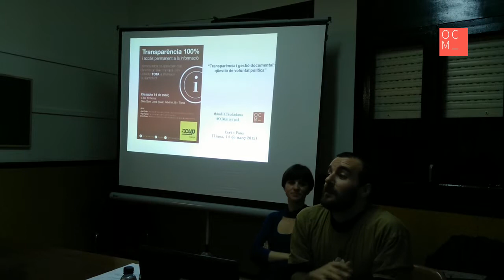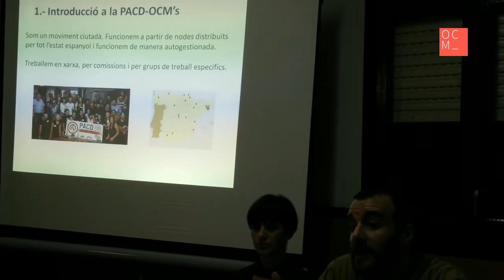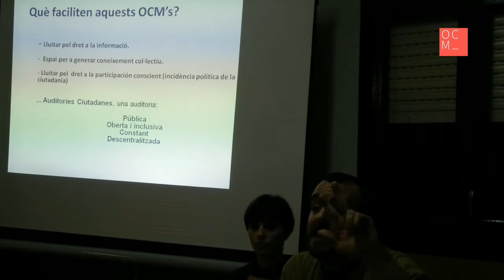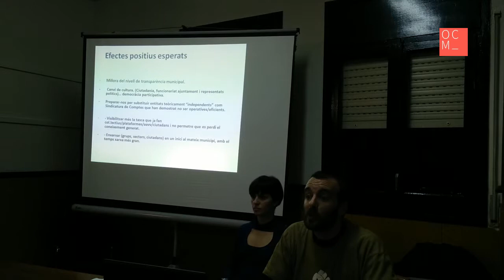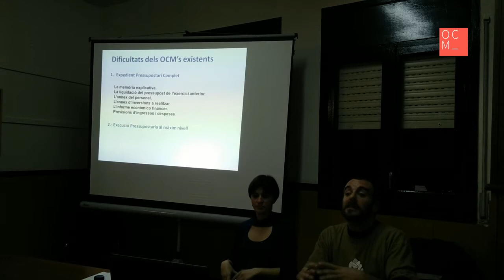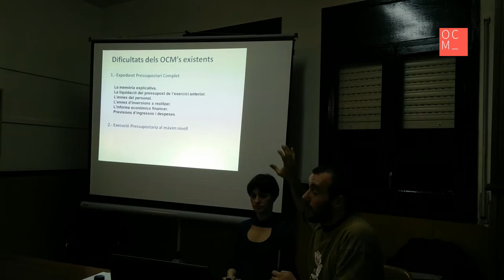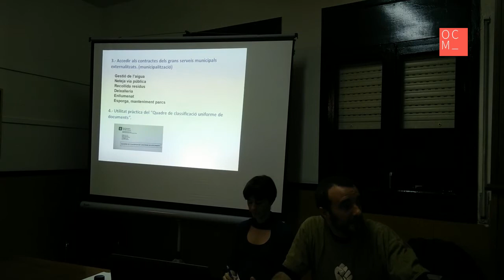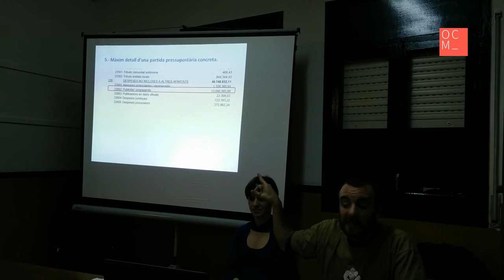Transparència i accés permanent a la informació (14 de març 2015, Tiana) 1 de 3